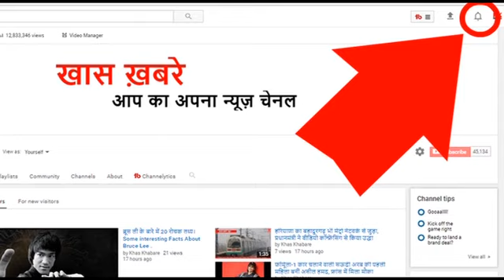5 दिन लगातार खा लें बस ये पत्ता, जीवन में कभी नहीं आएगा हार्ट अटैक।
5 दिन लगातार खा लें बस ये पत्ता, जीवन में कभी नहीं आएगा हार्ट अटैक।